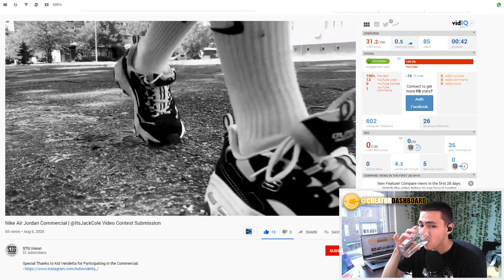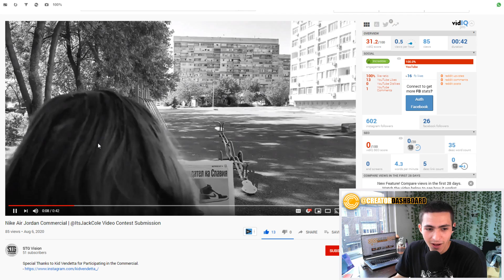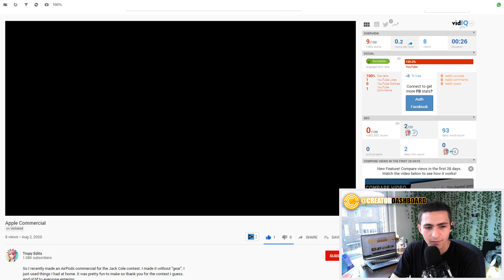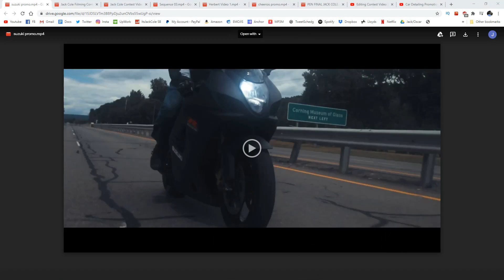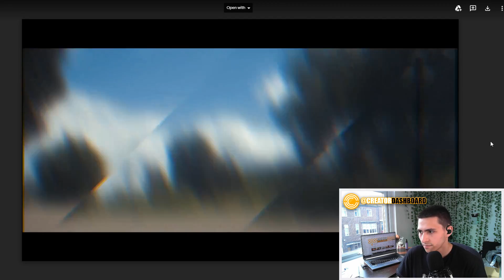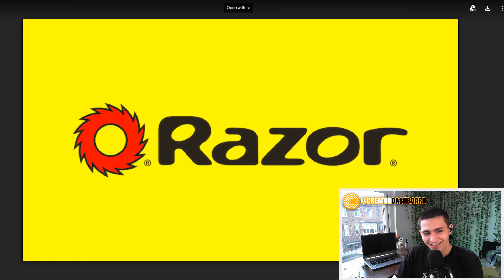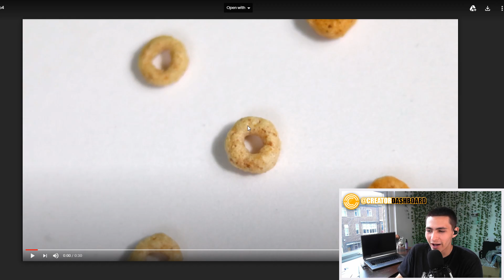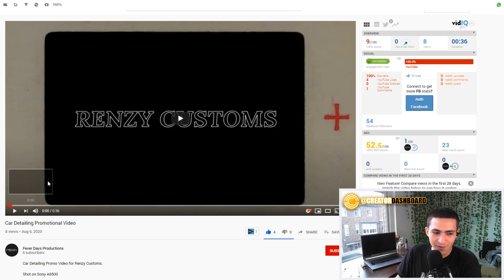Announcing The Winner | $100 PRIZE Film Competition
Announcing The Winner | $100 PRIZE Film Competition | Jack Cole
HUGE Shout out to EVERYBODY who got invovled, win or lose I appreciate everybody for GETTING INVOLVED! Legends.

HERE IS THE LEADERBOARD:

- FIRST PLACE
STG VISION

- SECOND PLACE
TROPY

- THIRD PLACE
Adarsh Pandey

- HONORABLE MENTIONS
DOM HERRICK

Follow TQ9Media, My Production Company!